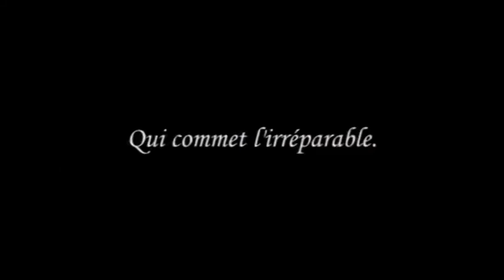Bande annonce - Les vestiges du passé (Court-métrage)